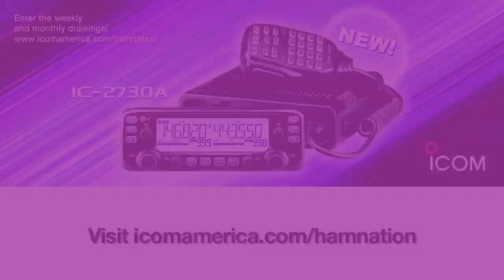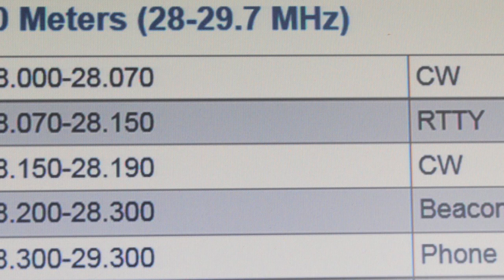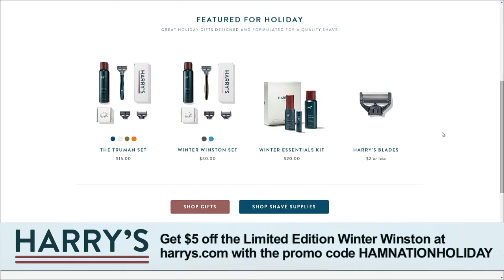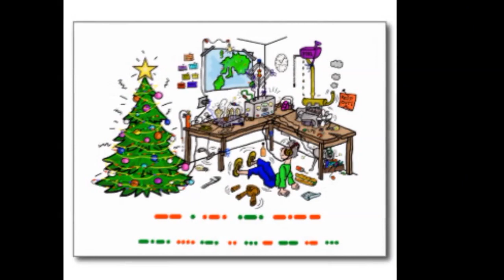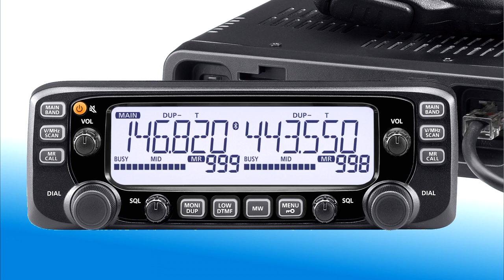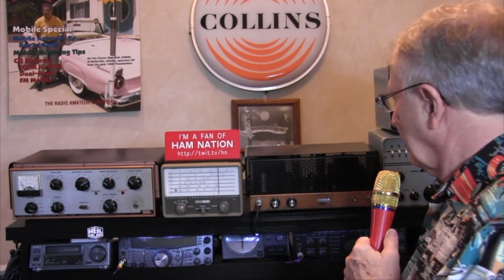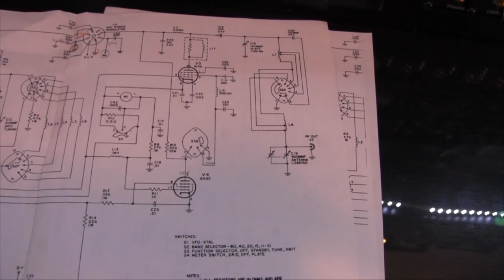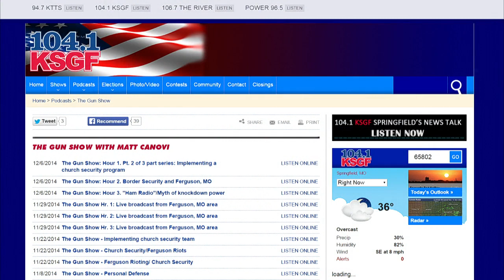Ham Nation 176: Bob Sets Up His 1962 EICO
Hosts: Bob Heil (K9EID), Gordon West (WB6NOA), George Thomas (W5JDX), Don Wilbanks (AE5DW), and Amanda Alden (K1DDN)

Guest: Ray Novak (N9JA)

The 10 Meter Contest, inside the CheapoDuino, hooking up a 1962 EICO 720 and more!